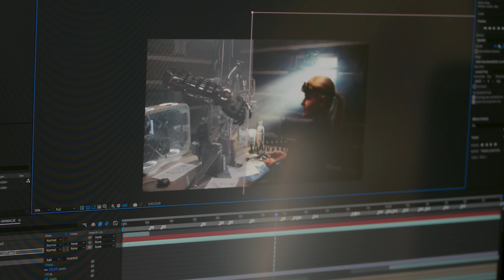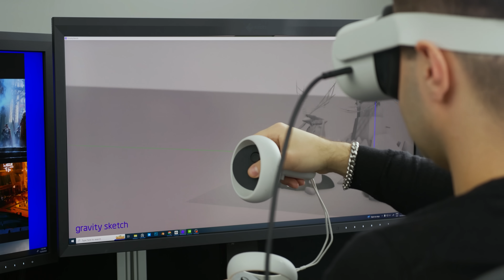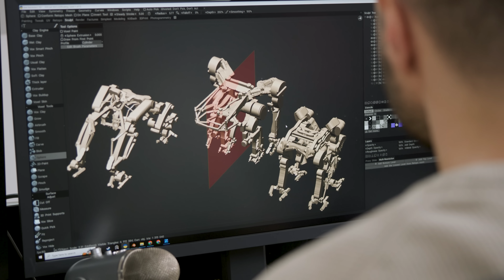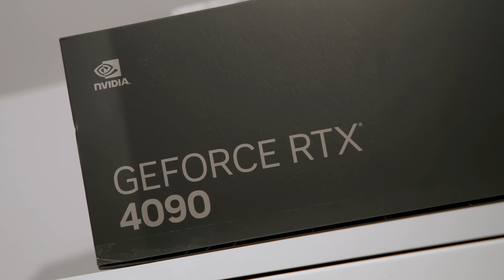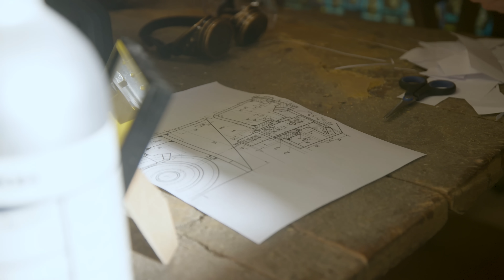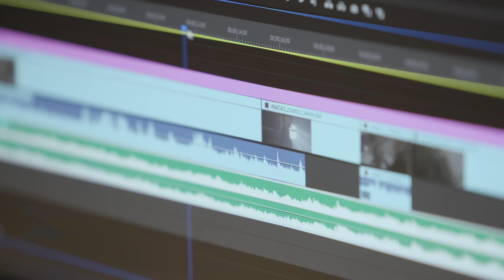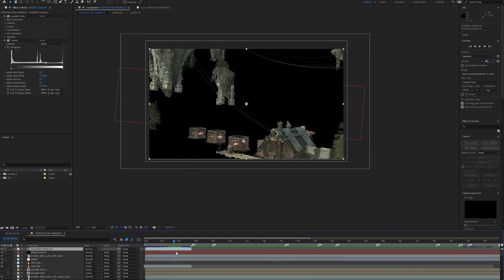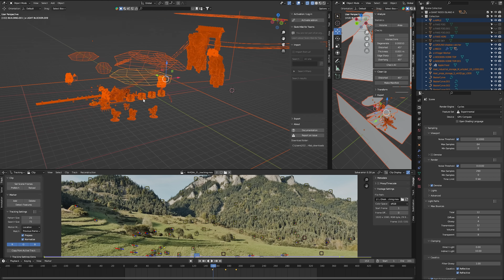Trójka Twórców w Trójwymiarze (Graffit, Zabrocki, filmcloud)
Create with NVIDIA Studio to połączenie kompetencji trzech utalentowanych twórców z różnych dziedzin, aby pokazać swoje umiejętności i przygotować kompletną scenę filmową z animacjami 3D.

Koncepcja została przygotowana przez Darka Zabrockiego przy wykorzystaniu Blendera, nagrana i zmontowana w Adobe Premiere przez zespół filmcloud i animowana przez Dawida “Graffita” Herdę w Blenderze. Wszystkie aplikacje były napędzane z pomocą sterownika NVIDIA Studio.

NVIDIA Studio i karty graficzne GeForce RTX pozwalają na szybszą oraz stabilniejszą pracę w aplikacjach kreatywnych.

Platforma składa się z kart, laptopów oraz komputerów stacjonarnych gotowych na najcięższe zadania kreatywne, sterowników Studio zapewniających stabilność pracy bez obaw o błędy w aplikacjach, oraz wsparcie dla najpopularniejszych aplikacji kreatywnych takich jak pakiet Adobe, DaVinci Resolve, Blender, Sketchup, V-Ray, Unreal Engine i inne. Kup teraz swój nowy sprzęt NVIDIA Studio i oszczędzaj czas na edycji i renderingu. Karty graficzne GeForce RTX są również najlepszym wyborem dla zastosowań AI.

Jeśli chcesz tworzyć tak szybko jak nasi twórcy, odwiedź nasze strony i dowiedź się więcej.